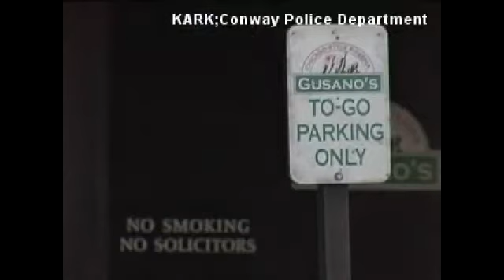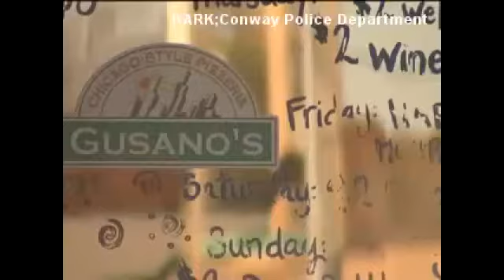Server fired after reporting breastfeeding mom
A restaurant server says she was fired for calling police on a woman who was drinking alcohol while breast-feeding.But her former employer at Gusanos in Arkansas tells a different story.There were four people at the table. Every person there was trashed, just passing around the baby around the table, Jackie Conners, the server who notified police, saidConners says concerns that night grew to shock when she saw 28-year-old Tasha Adams drink an alcoholic beverage while she was breast-feeding her baby.Conners says she watched Adams consume drink after drink even after managers were notified what was going on.No one else was stepping up, Conners said.Conners called police -- when officers arrived Adams was arrested for endangering the welfare of a minor. Adams did not respond to request for comment on the incident.As for Conners  she is no longer employed by the restaurant.I went to work Friday morning to do a shift and I noticed that the new schedule was out. I was completely off the schedule, she said.Conners says she was fired by the general manager for taking actions into her own hands.She's like, 'I know you did it because you thought it was morally okay, but I'm not going to put up with that, Conners said.An on-duty manager said it wasn't the call to police that got Conners fired but wouldn't elaborate.Would somebody have stepped-in during the amount of time the person was here, William Clark, Gusanos manager, said. That's something we'll be discussing with corporate -- how to adhere to that policy.Meantime, Conners, a single mother, is jobless, just as the holidays roll around.I'm shocked that anyone would be punished for something that's supposed to be good. I mean no good deed goes unpunished these days, Conners said.A police report from last Wednesday says the 7-month-old child was released to family members.